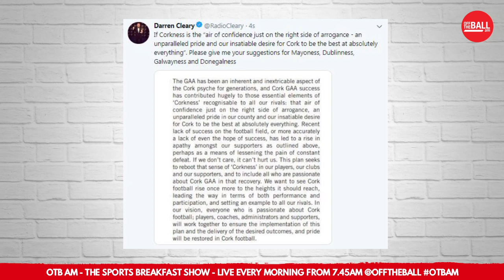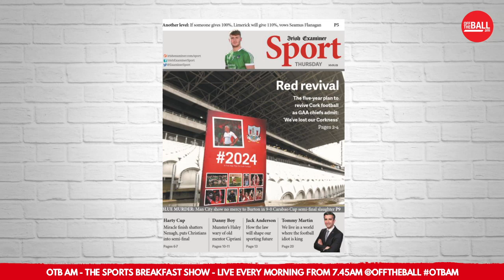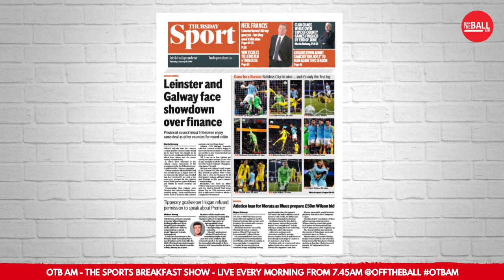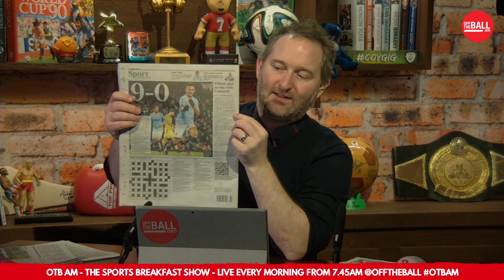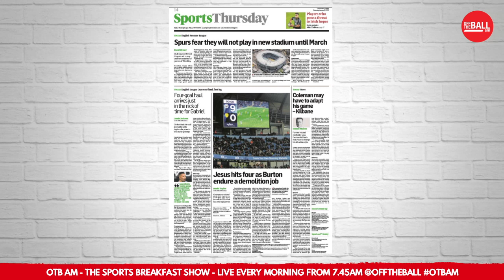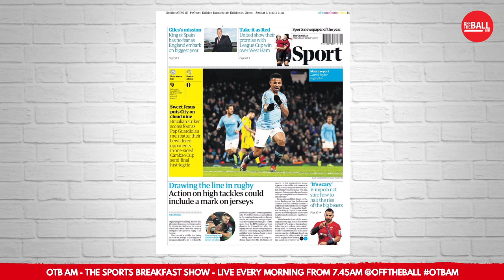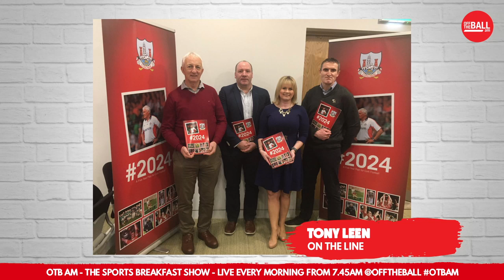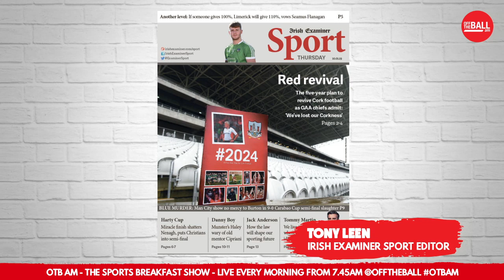OTBAM - Pursuit of 'Corkness', Rice to City, Sarah Rowe, Doddie Weir, Cillian Sheridan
Thursday's OTBAM - the sports breakfast show from Off The Ball

02:00 - Eoin Sheahan on "Corkness" 😏
10:00 - Declan Rice to Man City? 🔹
16:00 - The Sports Pages 📰
30:00 - Sarah Rowe on the AFL, life in Australia and Mayo GAA
45:00 - Globetrotting Cillian Sheridan on playing in New Zealand ⚽️
1:02:00 - Sports News with Darren Cleary 🎙️
1:13:00 - Doddie Weir - ex-Scottish lock on living with MND 🏉
1:24:00 - Cork's 2024 plan - will it work❓ Tony Leen on the line

There's all of that and much more across the show - get in touch with the show below or over at @offtheball on twitter!

LISTEN to OTB AM live every morning